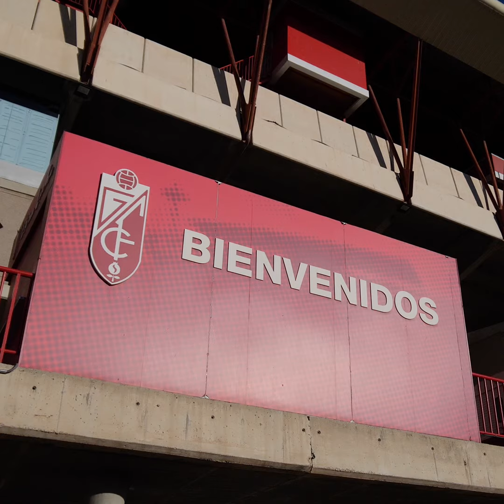Shon Weissman en su presentación con el Granada CF